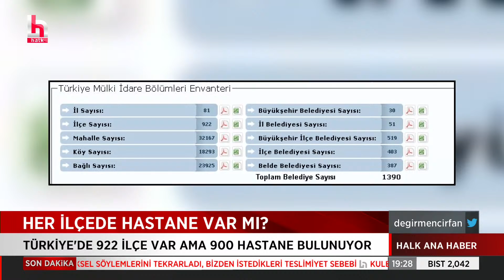TÜRK HEKİM NEDEN GİTTİĞİNİ ANLATTI